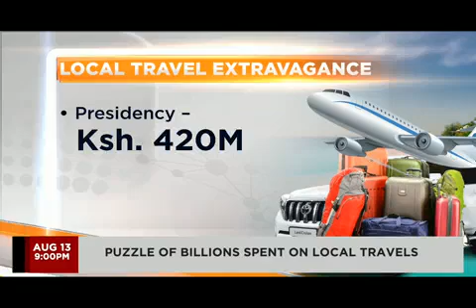Kenya in one minute: August 13th 9 pm.